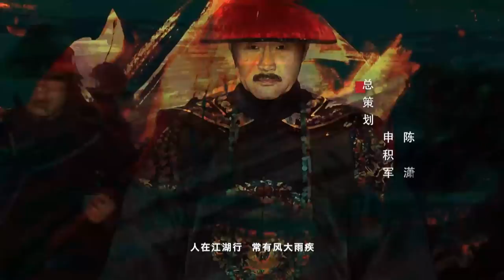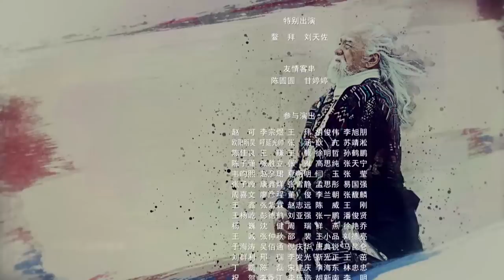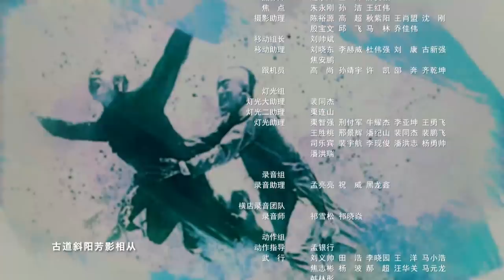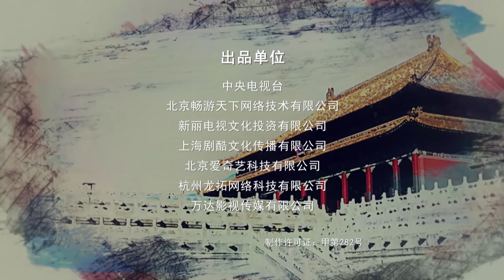鹿鼎记 第41集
【惊！】电视剧的精彩内容，绝对不能错过